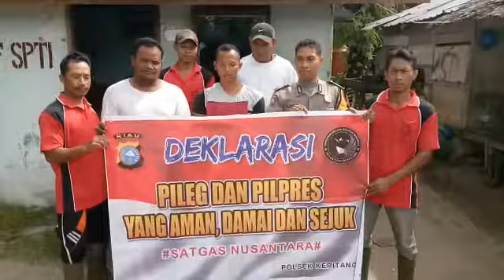Deklarasi Pemilu Damai 2019 oleh Masyarakat Desa Petalongan Kec Keritang